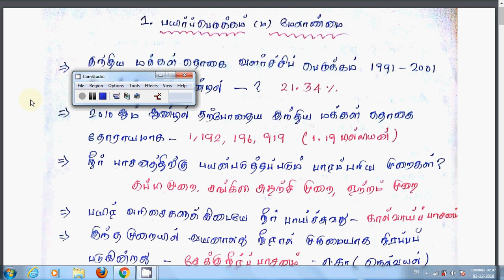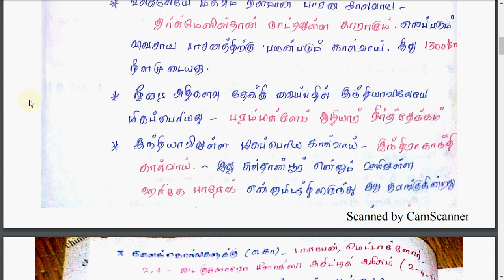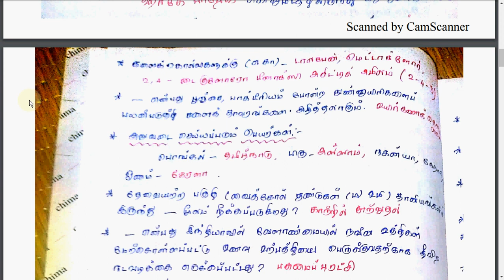8ம் வகுப்பு அறிவியல் பாடம் 1 (பயிர்பெருக்கம் & மேலாண்மை) TNPSC STUDY MATERIAL//வரிக்கு வரி கேள்வி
8ம் வகுப்பு அறிவியல் பாடம் 1 (பயிர்பெருக்கம் & மேலாண்மை) TNPSC STUDY MATERIAL//வரிக்கு வரி கேள்வியாக மாற்றப்பட்டுள்ளது